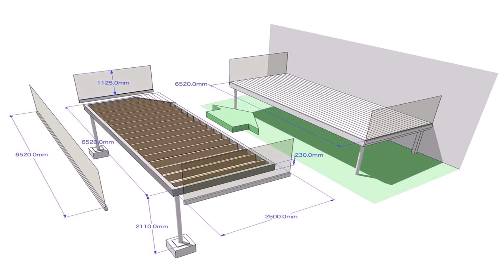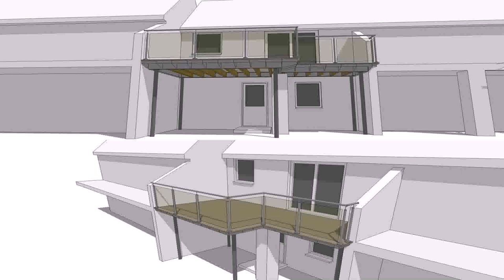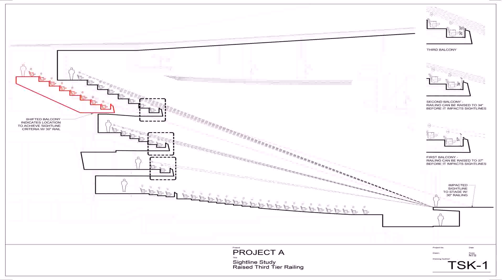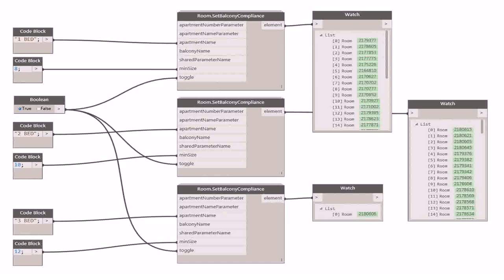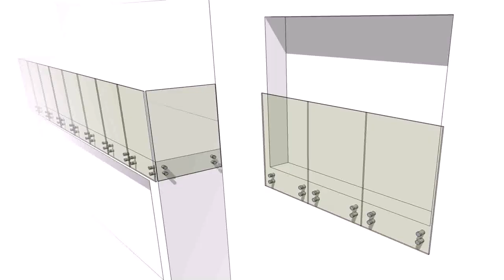Balcony Design Requirements